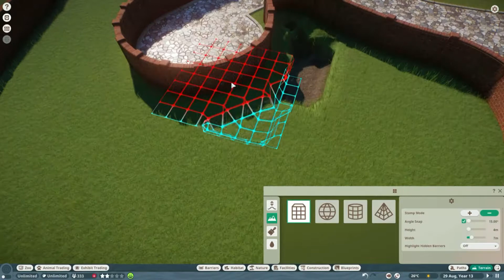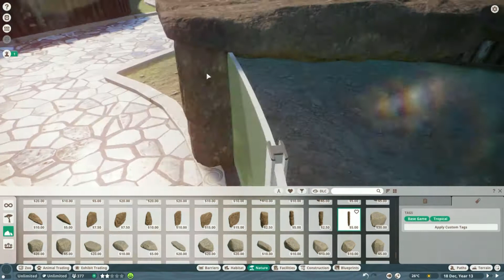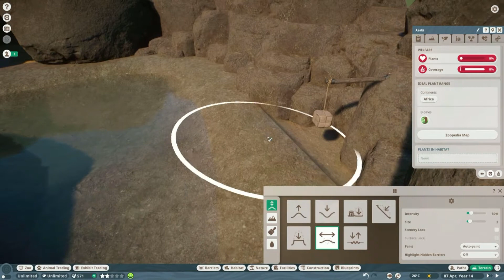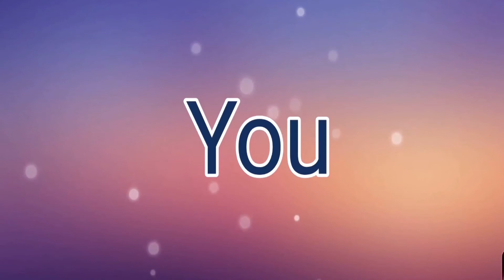HAPPY SANCTUARY || PLANET ZOO || BONGO HABITAT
Hi chaps and welcome to the channel of SpuddyboyUK!

Music
I don't own the intro and outro music, all my thanks go to:

Outro:
SUPPORT TAURTOLLO!

However I do make my own backing music :-)